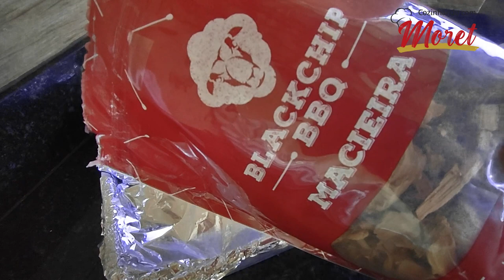Receita de Como Fazer Pulled Pork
📋Então vamos aos nossos Ingredientes:

2kg de Copa Lombo
150gr de Pimenta do Reino Moída,
150gr de Sal,
50gr de Açúcar Mascavo,
30gr de Páprica Doce Defumada,
20gr de Cominho,
Suco de 2 Maças Descascadas, Batidas em Liquidificador em 700ml de Água e Coado,
100ml de Azeite Extra Virgem,
1pc de Chip de Macieira (Blackchip)

Bom Apetite!